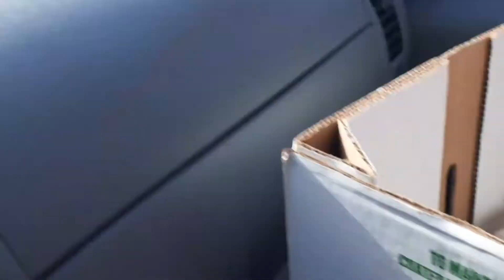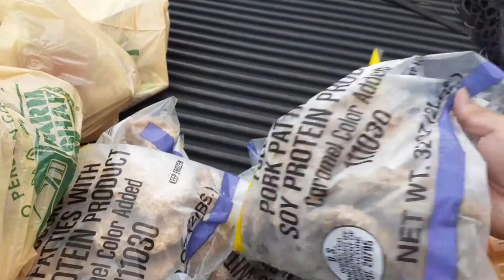Ayuda sa America